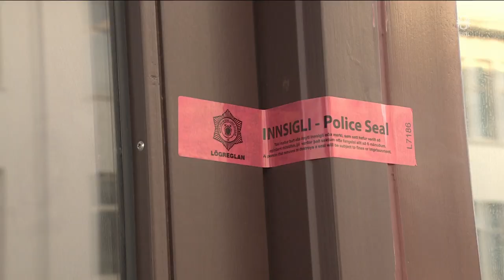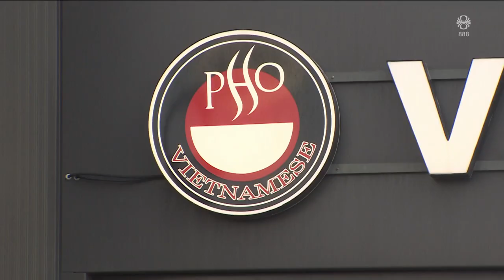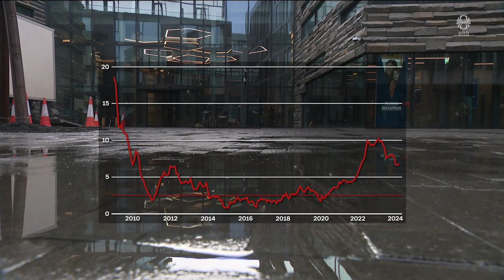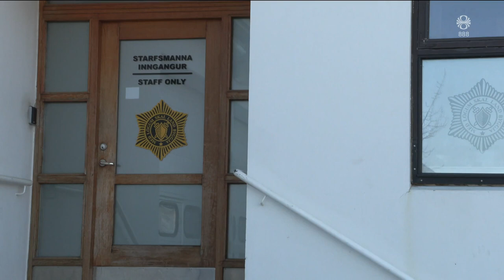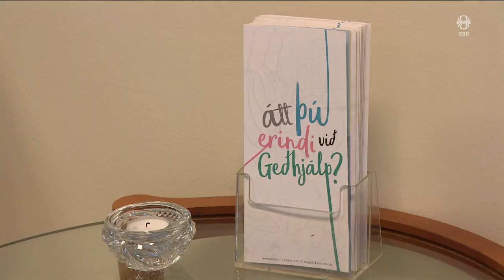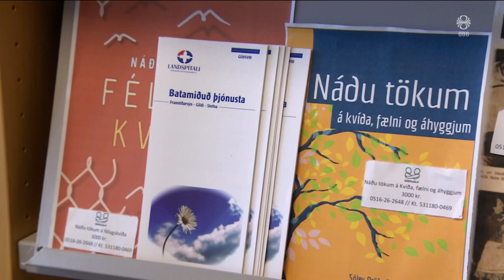Fréttir - 11. apr 2024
Fréttir RÚV frá 11. apríl 2024 - Efnisyfirlit:
00:01:29 Staða þolenda versnað
00:04:10 Þingfundur - Búvörulögin
00:06:18 Meirihluti íbúa ekki með aðgang að rafmagni
00:08:13 Gæti verið bið á vaxtalækkunum
00:09:47 Andlátið á Selfossi
00:10:23 Geðheilsuteymi Heilsugæslunnar
00:12:21 Grindvíkingar undirbúa hús sín fyrir afhendingu
00:13:59 OJ Simpson látinn
00:14:35 Æfðu neyðarbjörgun úr ferjunni Norrænu
00:16:30 Heitavatnslögn í sundur
00:17:05 Ægifögur listaverk í Pompeii